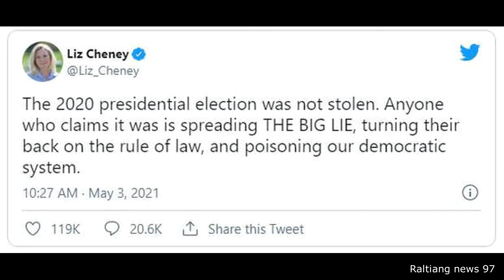Republican GOP chhung an buai hle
USA ram chhung chanchin thar :- Biden an June 4 hma in 70% USA mipui vaccine hman turin an beih thu a sawi, GOP Republican chhung an buai hle, Trumpa Lawyer Ruddy Guiliany In FBI ten an luh chilh, Weather report